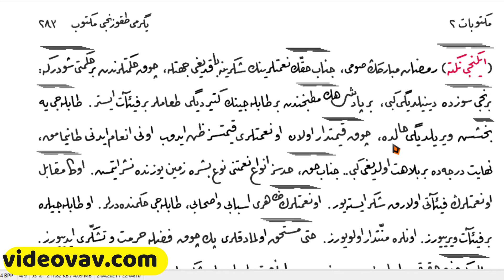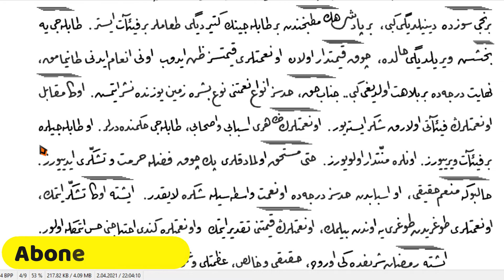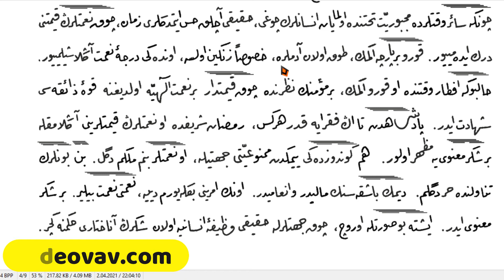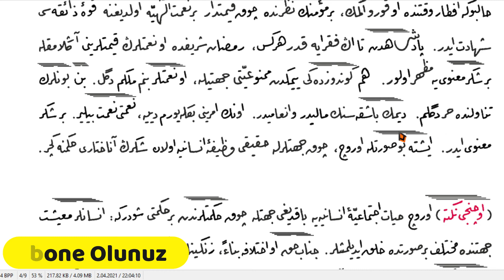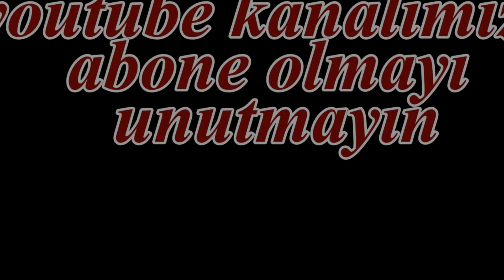Ramazan Risalesi Okuyalım-İkinci Nükte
Osmanlıca Ramazan Risalesi Okuyalım-İkinci Nükte